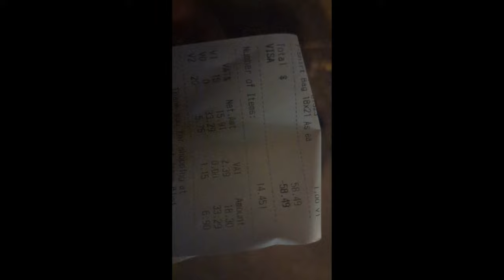A walkaround St. George's, Grenada 🇬🇩| Market + Bus Terminal + Grocery| PART 2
This is Part 2 of walking around St George's, the Capital City of Grenada. I toured the historic Fort George that has amazing views, the market, I enjoy the sound and smell of the ocean as I wander the streets and talk to locals.
The island is known for the beautiful beaches, waterfalls, rum and as the 'Spice Isle' for it's abundances of spices and is one of the main producers of nutmeg in the world.